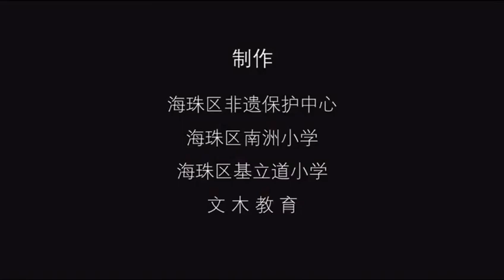Southern Dragon Style 16 Movements Form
Lung Ying Dragon Style is definitly an art that should get more exposure off.
This is the Sap Lok Dong and one of the very basics sets of the style.